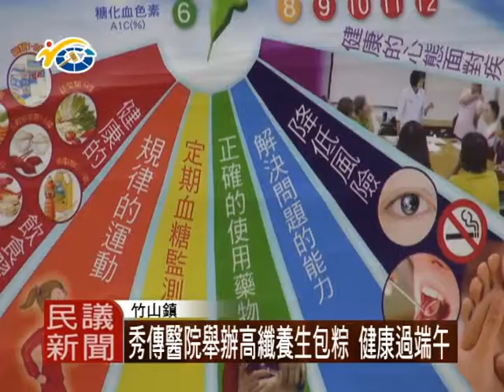1050604 10新聞5